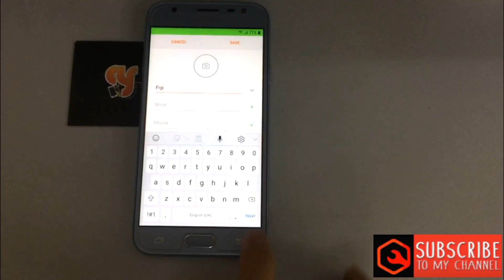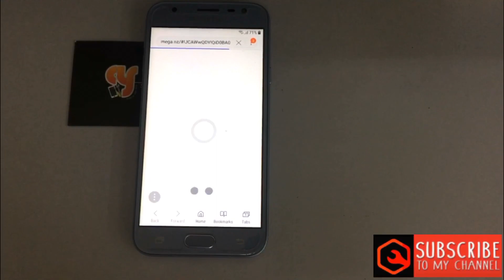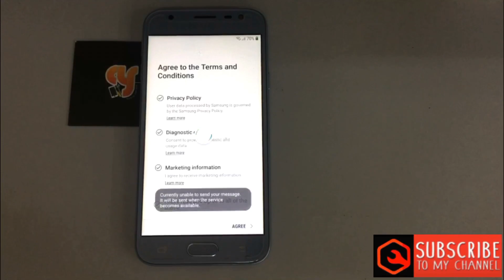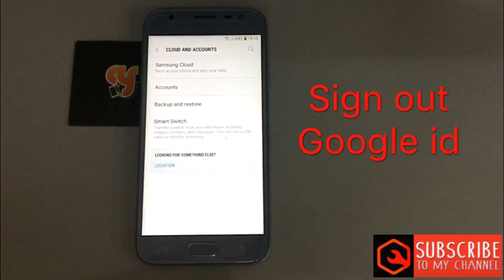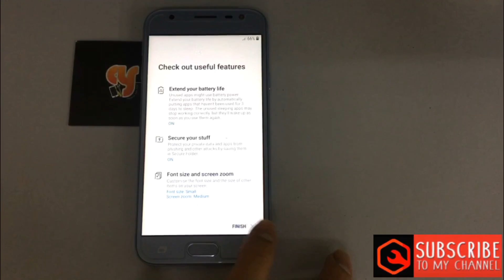SAMSUNG J330G/J3 pro v8.0.0 frp bypass google account NEW VERSION